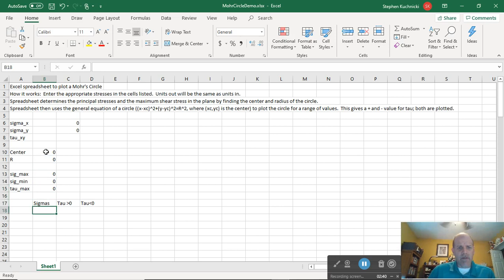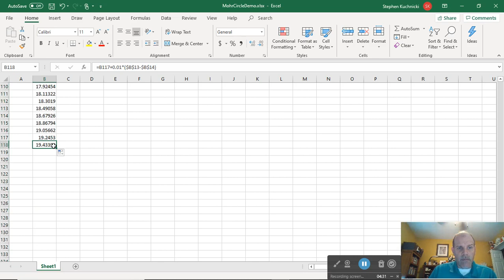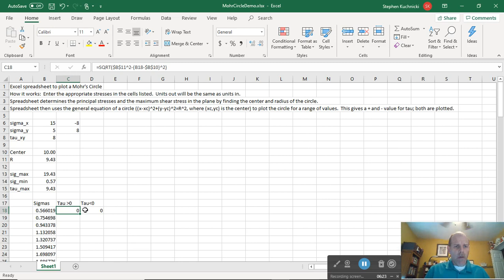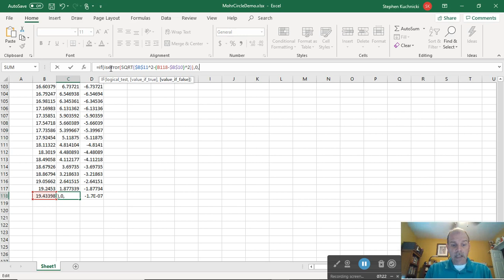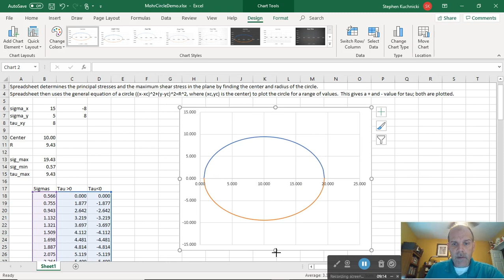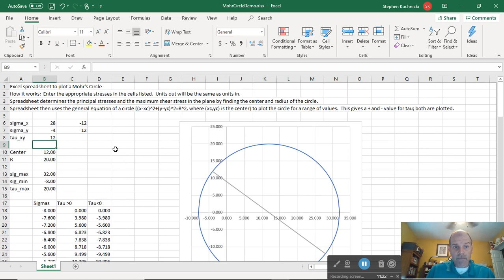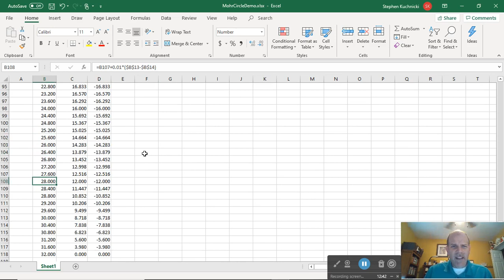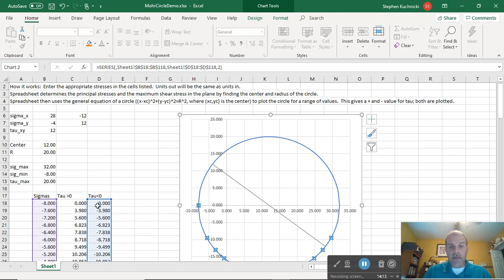Mohr's Circle in Excel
No Matlab?  No problem!  We can create Mohr's Circle for visualizing stresses in Excel instead.  (While Matlab would be my tool of choice, Excel does a fine job also.)  Spreadsheet created step by step with some pauses to show the formulas.